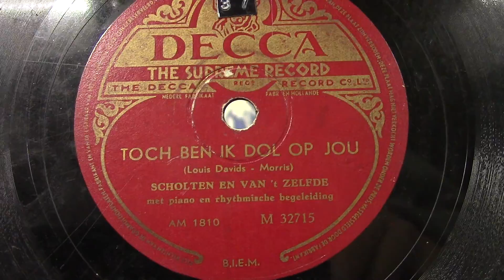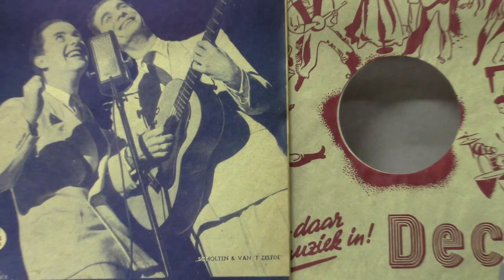Scholte en van 't Zelfde: Toch ben ik dol op jou.